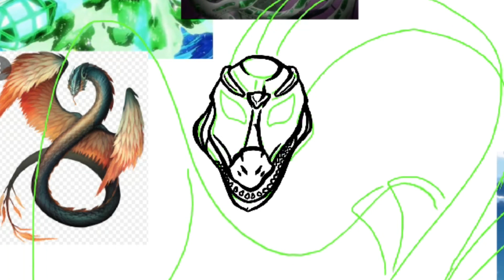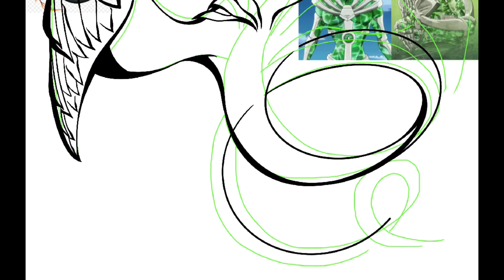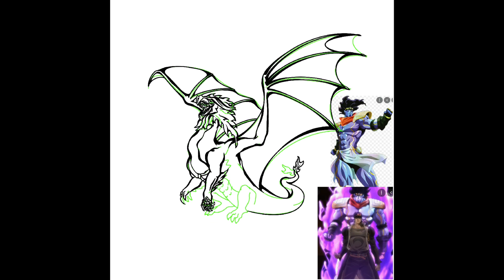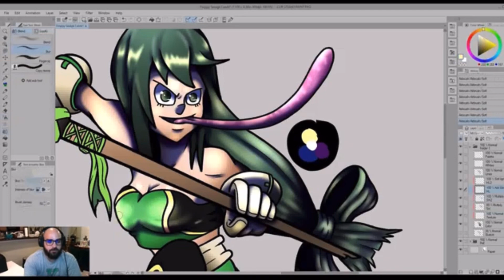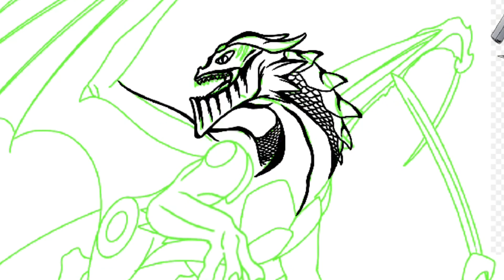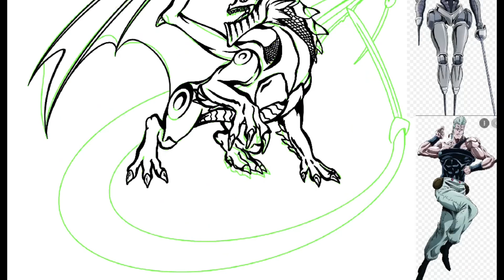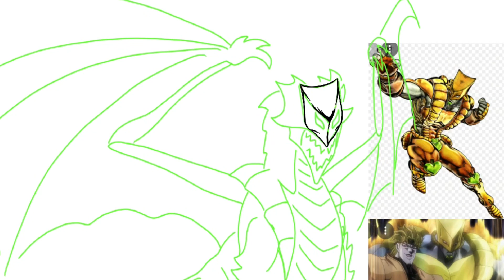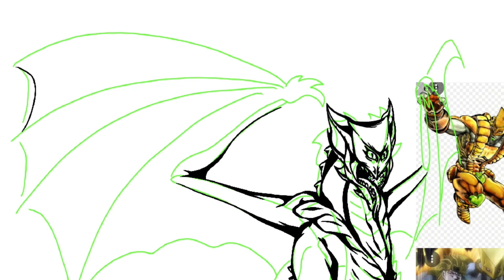Jojo’s Bizarre Dragons (Lore & Speedpaint)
Hey, if you enjoy art videos and just pop culture in general then I would recommend checking out my channel, and also an excellent view would be Drawing With Mr. Sepulveda i’ll be sure to leave a link for you right here 👇￼